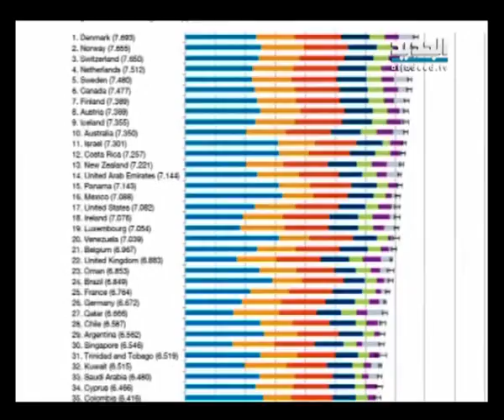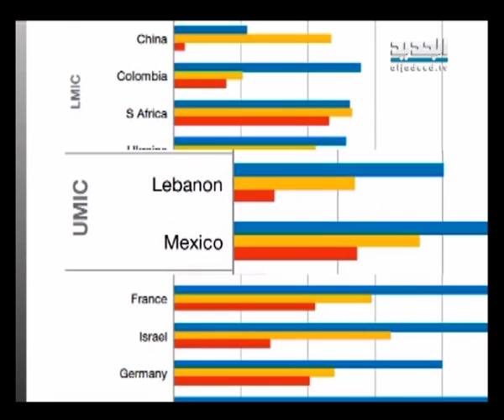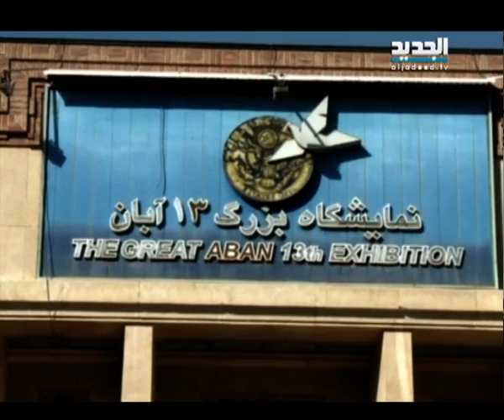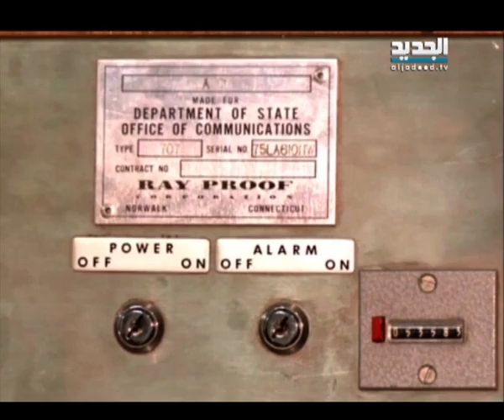النشرة المسائية 04 -11- 2013